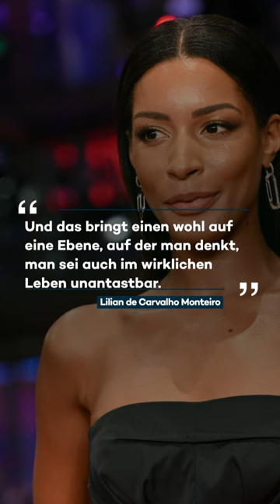Knallharte Aussage im TV: Freundin Lilian spricht über Boris Becker